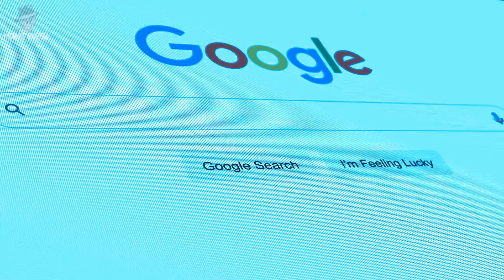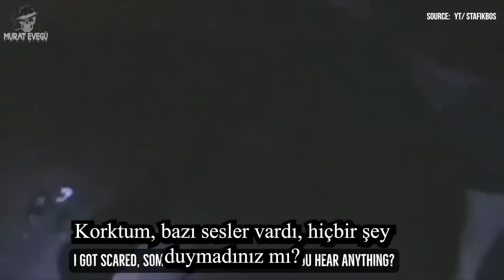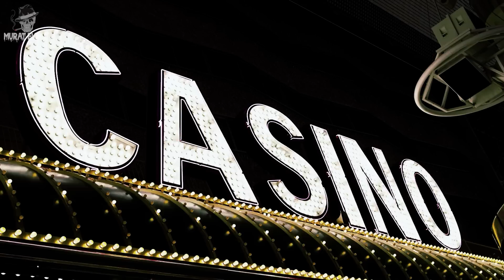Korkunç Videolar. V64